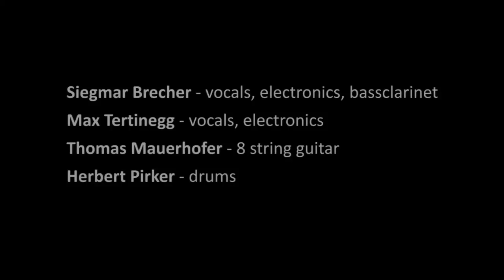Eject - The Boulevard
Eject live @ Jazzwerkstatt Graz / Orpheum Extra 2011.

Composition by Siegmar Brecher
Lyrics by E.E. Cummings

Siegmar Brecher - reeds, vocals
Max Tertinegg - vocals, keys, ukulele, electronics
Thomas Mauerhofer - guitar
Herbert Pirker - drums